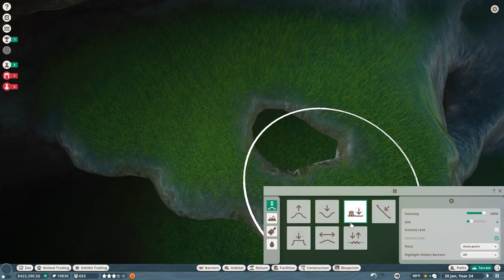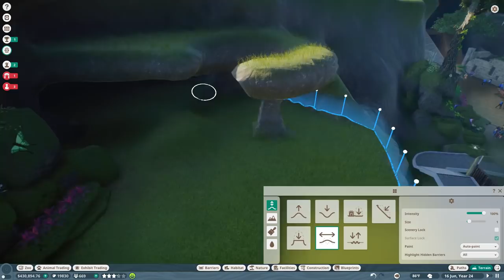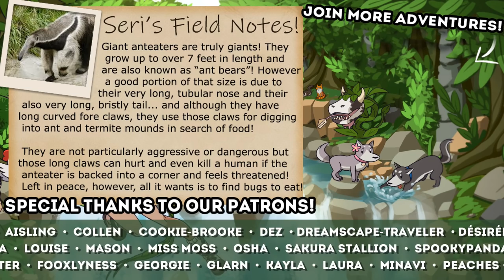Arrival of the GIANT Anteaters?! 🦙 Jungle Expedition! • #16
🌿💚 Stay curious!! 💚🌿